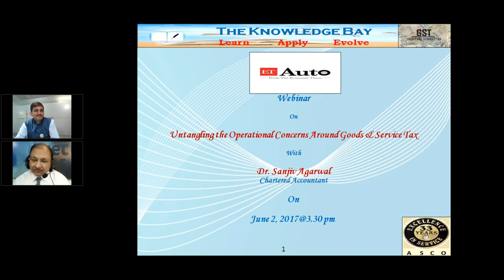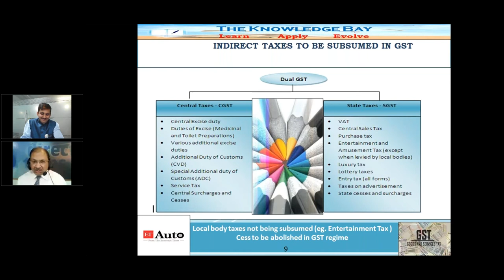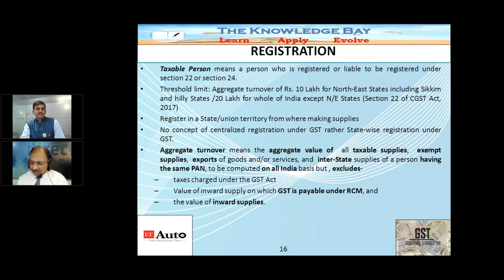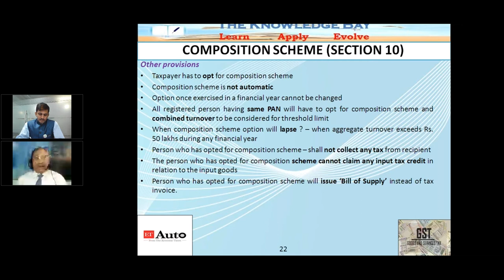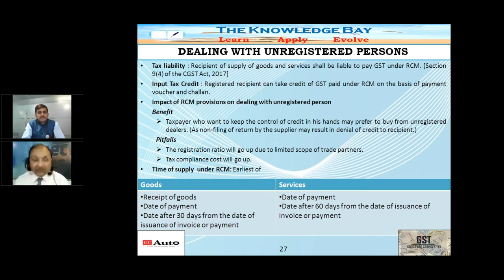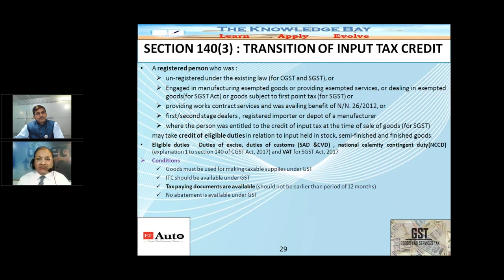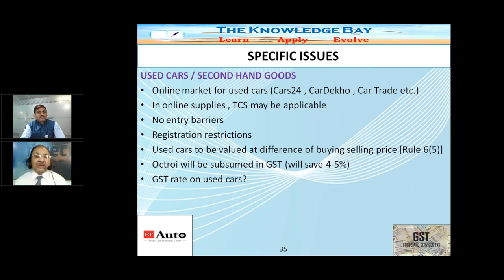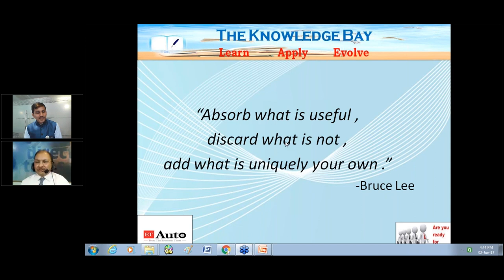ETAUTO WEBINAR - Untangling the Operational Concerns Around Goods & Service Tax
The webinar on 'Untangling the Operational Concerns Around Goods & Service Tax' covered important topics like composition scheme, pitfalls & benefits, raising invoice in GST, rule for migrating to GST, dealing with unregistered persons, handling closing stock and relevant documents required.